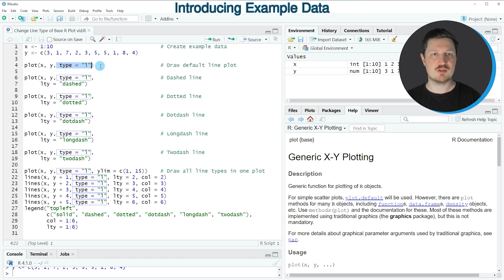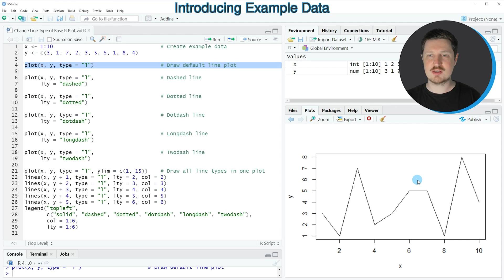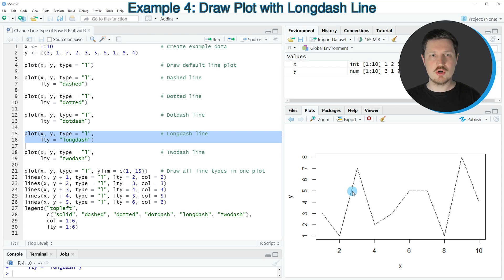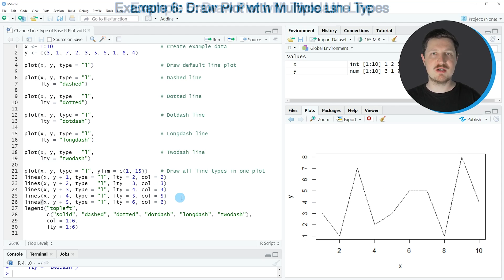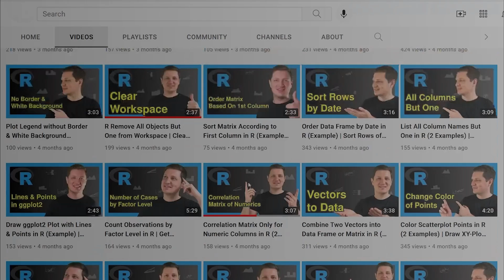Change Line Type of Base R Plot (Example) | Modify Shape of Lines | Solid, Dashed, Dotted & Dotdash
How to modify the lines types in a plot in the R programming language. More details
R code of this video:

x ‹- 1:10                                  # Create example data
y ‹- c(3, 1, 7, 2, 3, 5, 5, 1, 8, 4)

plot(x, y, type = "l")                     # Draw default line plot

plot(x, y, type = "l",                     # Dashed line
     lty = "dashed")

plot(x, y, type = "l",                     # Dotted line
     lty = "dotted")

plot(x, y, type = "l",                     # Dotdash line
     lty = "dotdash")

plot(x, y, type = "l",                     # Longdash line
     lty = "longdash")

plot(x, y, type = "l",                     # Twodash line
     lty = "twodash")

plot(x, y, type = "l", ylim = c(1, 15))    # Draw all line types in one plot
lines(x, y + 1, type = "l", lty = 2, col = 2)
lines(x, y + 2, type = "l", lty = 3, col = 3)
lines(x, y + 3, type = "l", lty = 4, col = 4)
lines(x, y + 4, type = "l", lty = 5, col = 5)
lines(x, y + 5, type = "l", lty = 6, col = 6)
legend("topleft",
       c("solid", "dashed", "dotted", "dotdash", "longdash", "twodash"),
       col = 1:6,
       lty = 1:6)